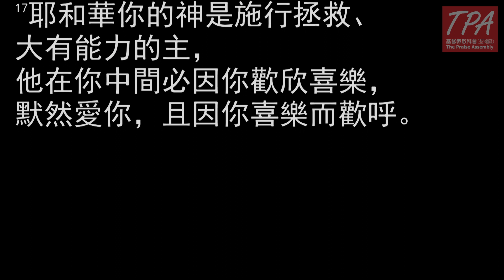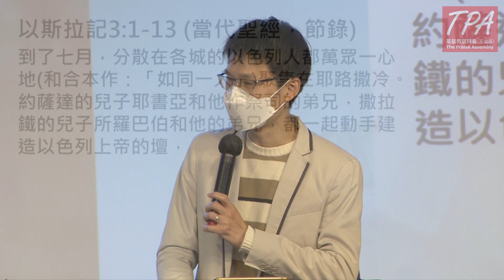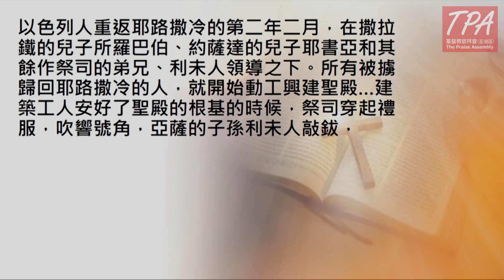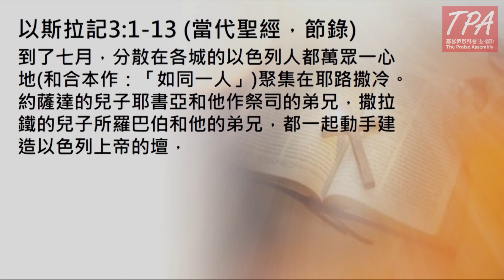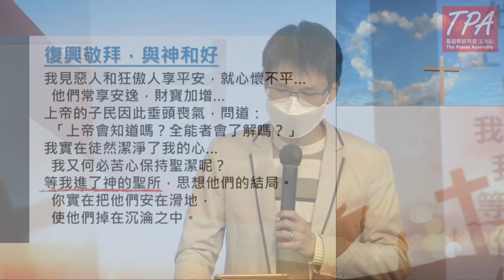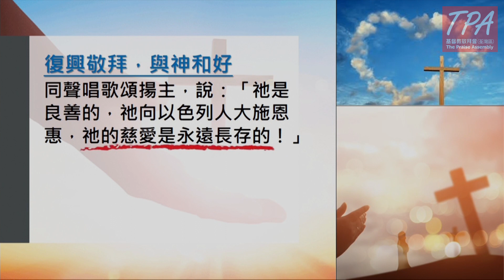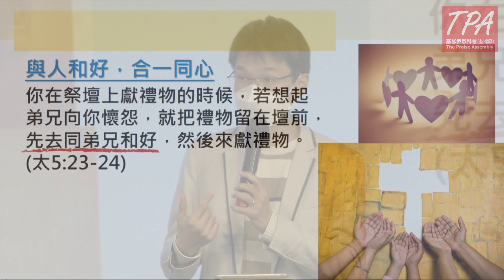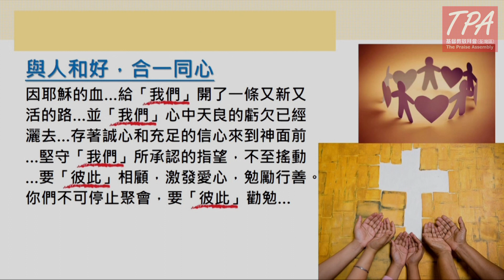20230205重建的首要工作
主題：重建的首要工作
講員：伍龍廣傳道
日期：2022年2月5日